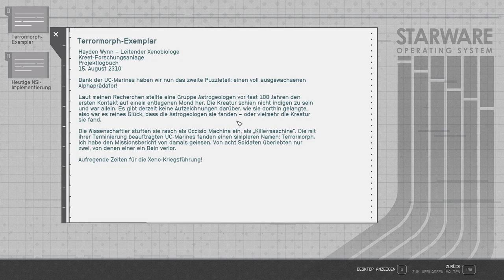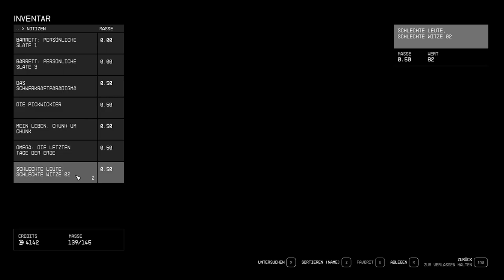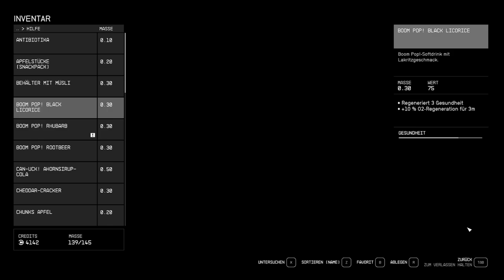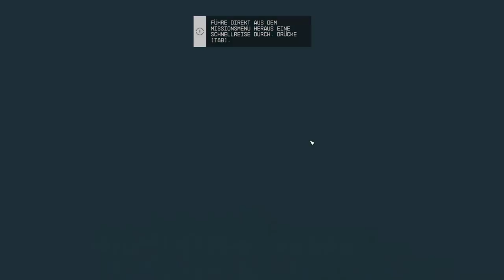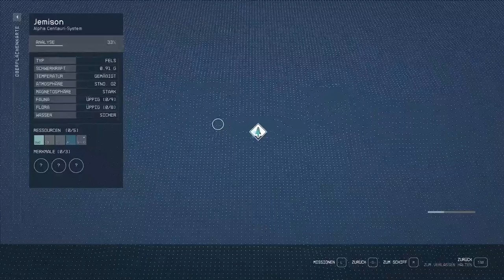Starfield | PC | #05 | ANGESPIELT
Kommentiertes Gameplay zu Starfield by kupfermuenze

Starfield ist das erste neue Universum seit über 25 Jahren in den Bethesda Game Studios, den preisgekrönten Schöpfern von The Elder Scrolls V: Skyrim und Fallout 4. Erstelle in diesem Rollenspiel der nächsten Generation, das unter den Sternen spielt, jeden gewünschten Charakter und erkunde ihn mit beispielloser Freiheit, während du dich auf eine epische Reise begibst, um das größte Geheimnis der Menschheit zu beantworten.